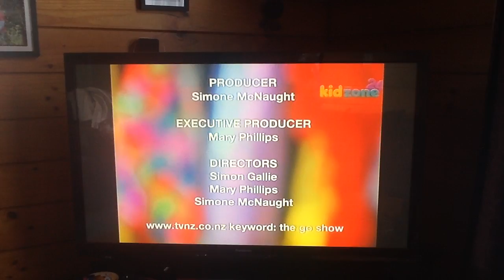Pickled Possum Productions NZ On Air & TVNZ Production Bumper Logo 2006 / 2007 Longer Version